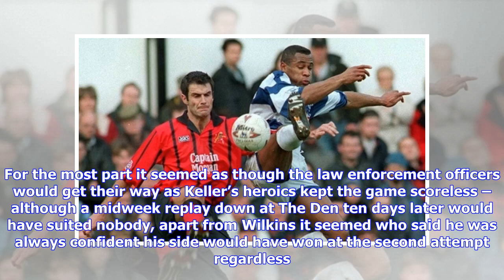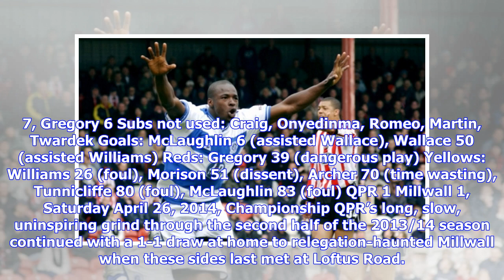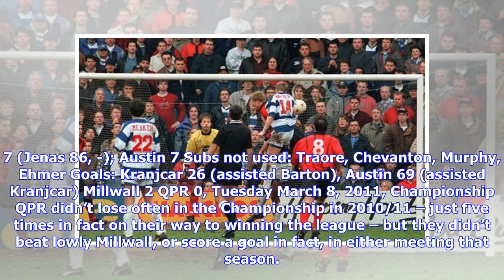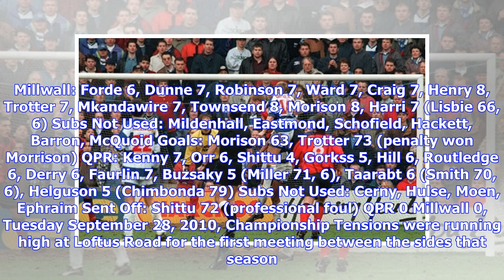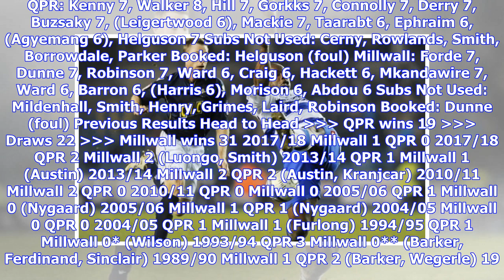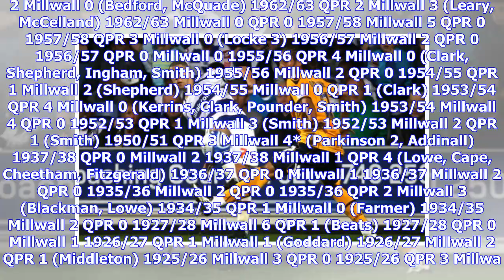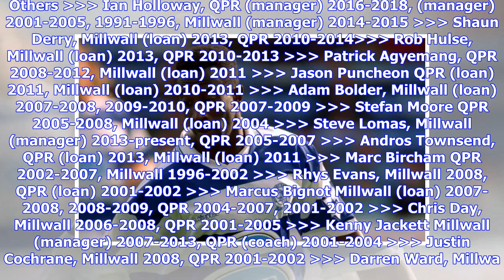Wilson's late penalty takes QPR to FA Cup quarter final - History - Queens Park Rangers News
Wilson's late penalty takes QPR to FA Cup quarter final - HistoryWednesday, 19th Sep 2018 08:56 by Clive WhittinghamAhead of tonight's visit from Millwall, we look back to February 1995 and a classic FA Cup tie between the two sides settled in QPR's favour with an injury time penalty from Clive Wilson. Memorable Match QPR 1 Millwall 0, FA Cup Fifth Round, Saturday February 18, 1995 The 1994/95 season had started badly for Queens Park Rangers with just one league win from the first 11 matches. To...